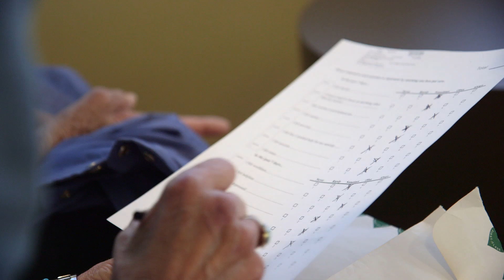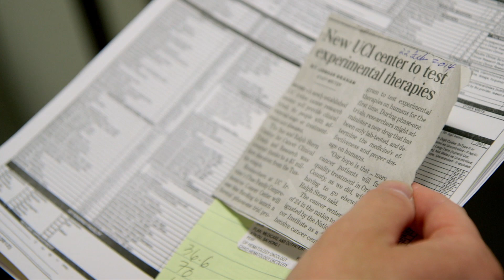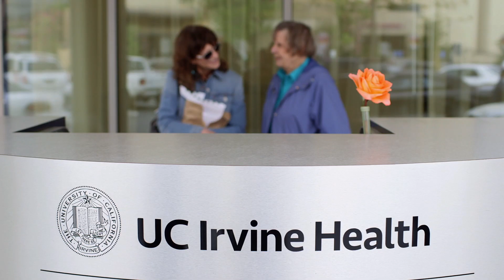Targeting lung cancer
Diagnosed with non-small cell lung cancer at age 76, Jackie Raser underwent more than a year of intense chemotherapy at a nearby hospital only to be told that the tumor's growth couldn't be stopped and she had just months to live. When she turned to UC Irvine Health, Raser says, Dr. Ignatius Ou "gave me a second chance."

After enrolling in a clinical trial for the drug crizotinib led by oncologist Dr. Ignatius Ou at UC Irvine Health Chao Family Comprehensive Cancer Center, the now 83-year-old Raser is living a full, active life.

Ou̕'s care of Raser is changing the way lung cancer is treated nationwide. More than two dozen lung cancer trials are underway at UC Irvine Health.